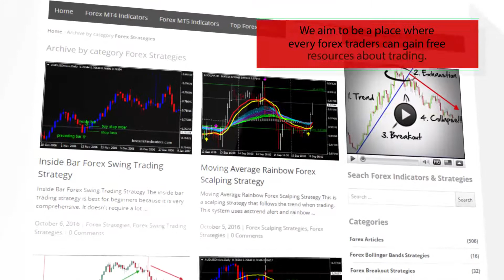Moving Averages, multi timeframe v03 – indicator for MetaTrader 5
Download Moving Averages, multi-timeframe v03 – indicator for MetaTrader 5

-About-

Forex Strategies
Forex Indicators
Forex Systems